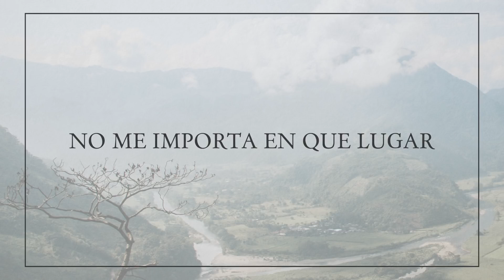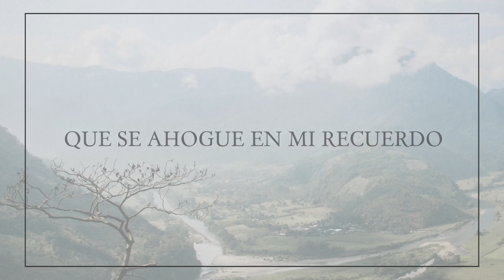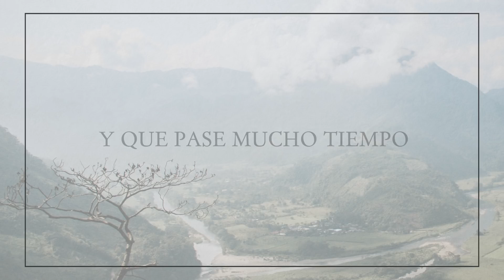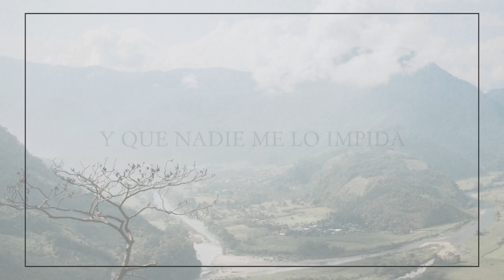Cara a Cara - Marcos Vidal